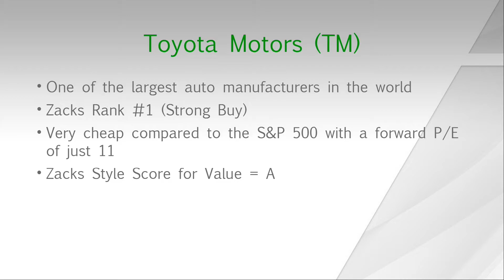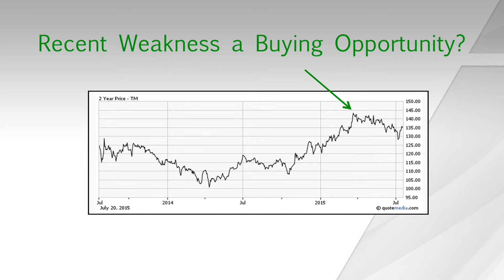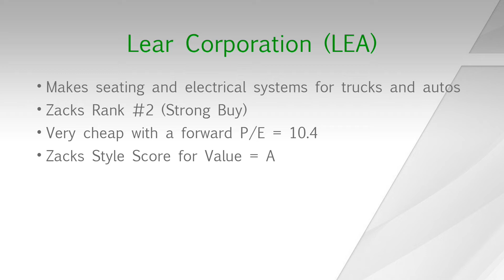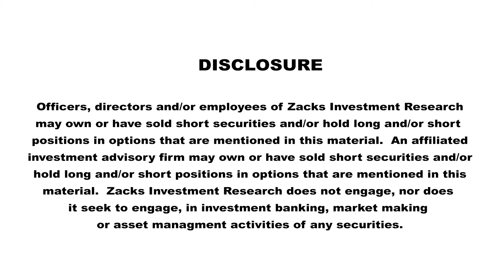This Week’s Top Value Stocks for July 22, 2015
Looking for the best value stocks? Tracey Ryniec, Stock Strategist at Zacks Investment Research, discusses two stocks that might be worth a closer look by value investors: Toyota Motor Corporation (TM) and Lear Corporation (LEA).

Both companies have forward P/Es well below the average of the S&P 500, which is now a sky-high level of 18. They also are in favor with analysts, as 2015 and 2016 earnings estimates have been moving higher. Analysts expect double digit earnings growth from both companies this year.

But what else should investors take away from these two companies? Watch our short video below to learn more about these value stocks!